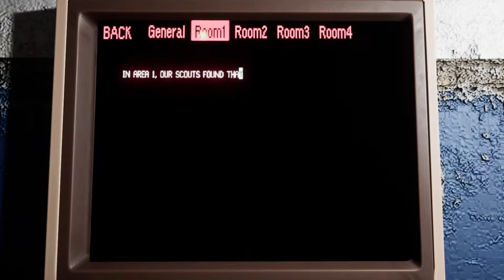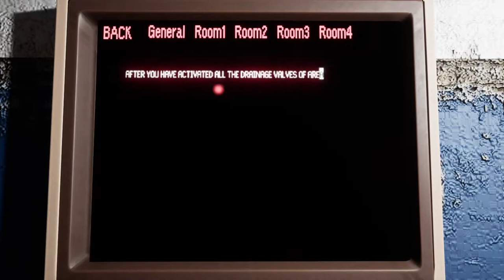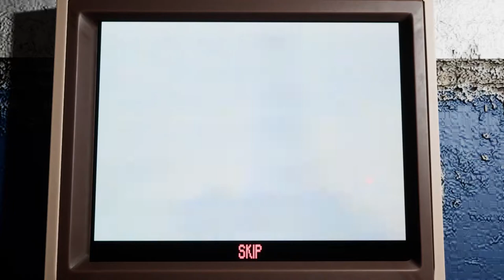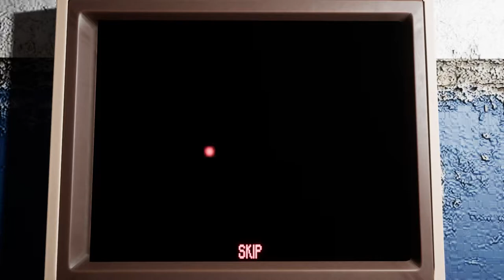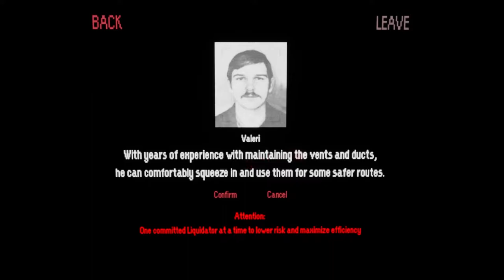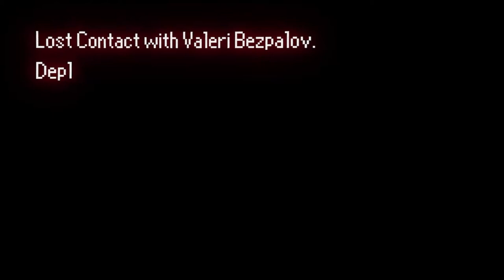Liquidators | Overview, Impressions and Gameplay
Liquidators is the new game we are looking at today with an Overview/Review of what it is and how its gameplay plays. First we will review the need to know basics of Liquidators before jumping into deeper gameplay impressions. Three nuclear plant workers go on a daring mission to prevent a radioactive fallout thatwould affect half of Europe. Every moment is permanent, and all is at stake.